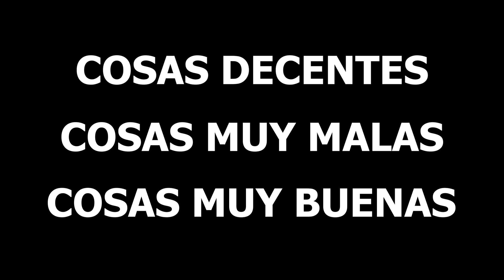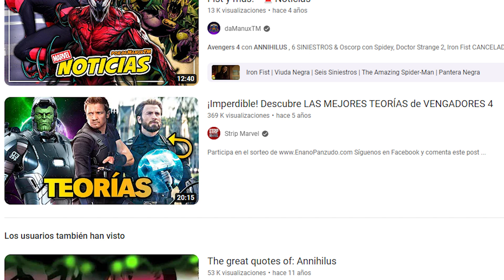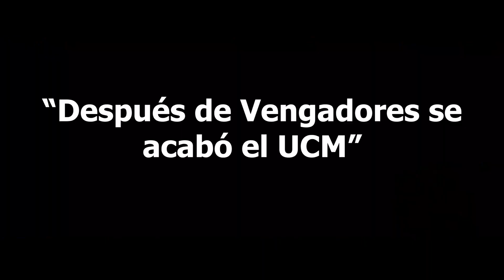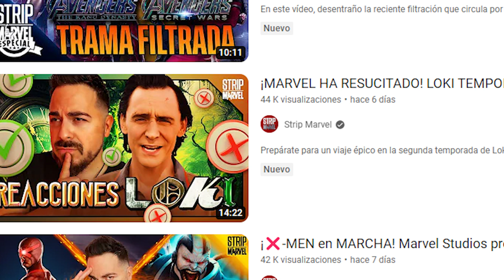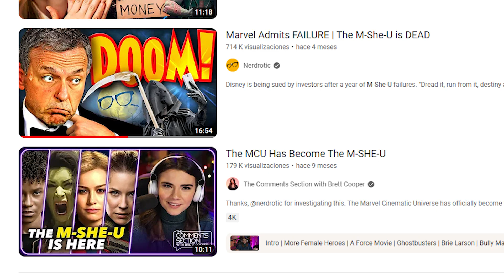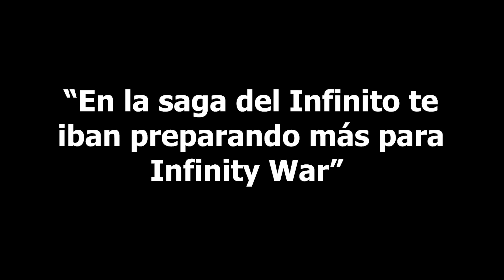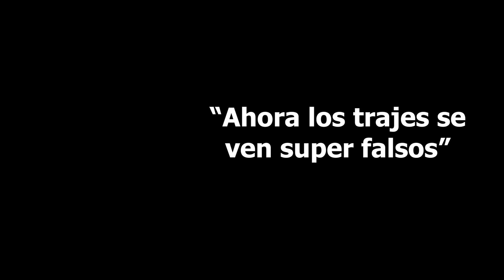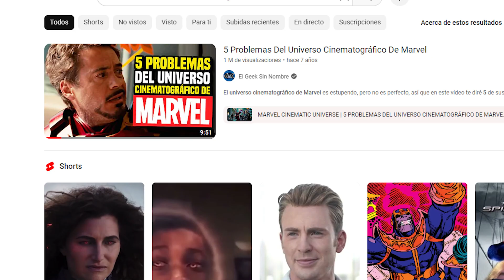EL HATE EXCESIVO a MARVEL